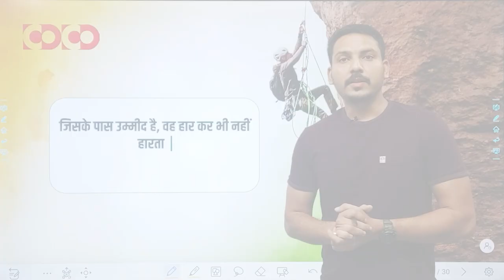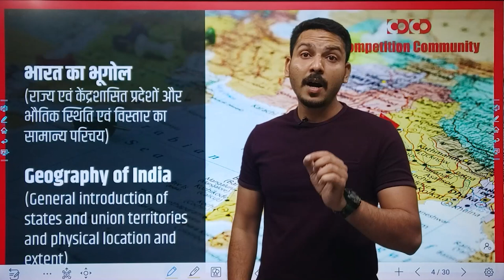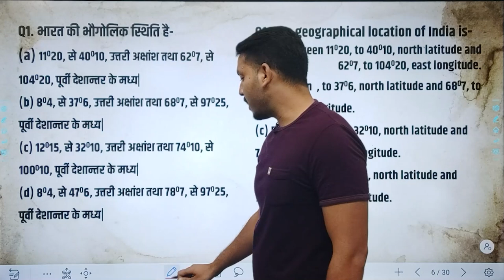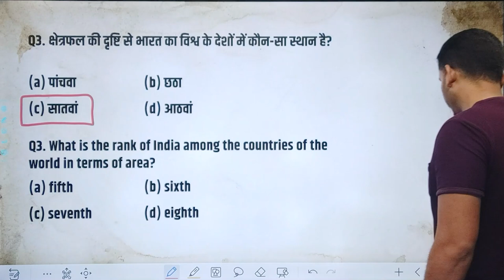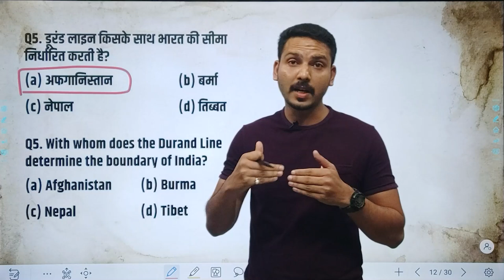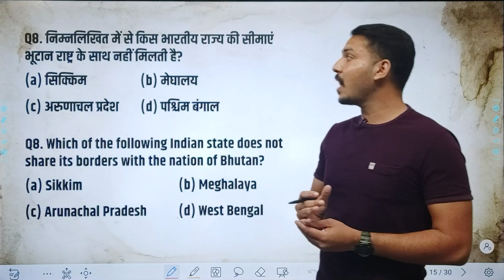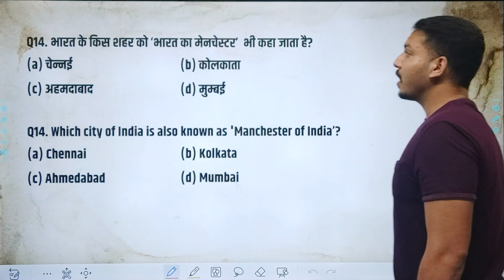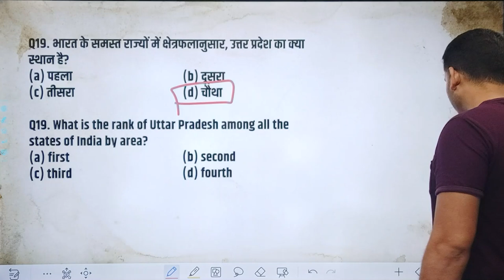SI Prelims | Indian Geography | Lecture -1| भौगोलिक स्थिति एवं विस्तार | Location and Extension